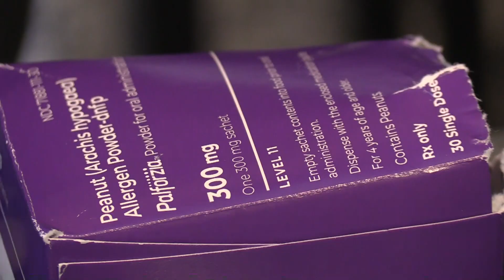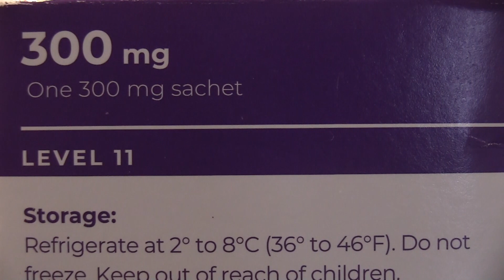Mainer becomes first to take part in peanut allergy treatment